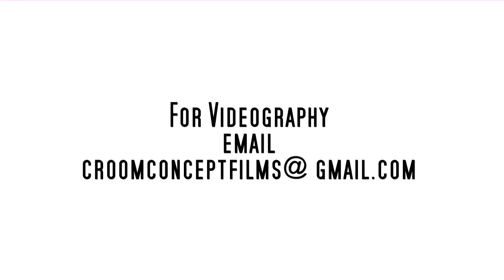Mitchell Kelly Photo Shoot | SYTYCD Finalist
Model: Mitchell Kelly

Photographer: Eleet Casey
IG & Twitter - photogeleet

Videographer: Jason Croom.